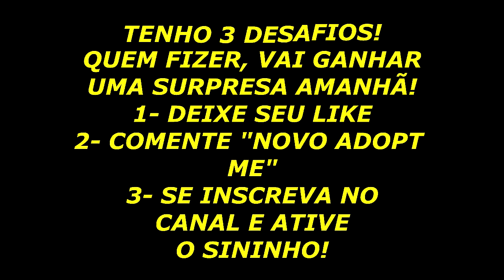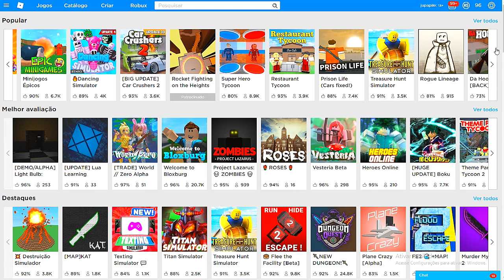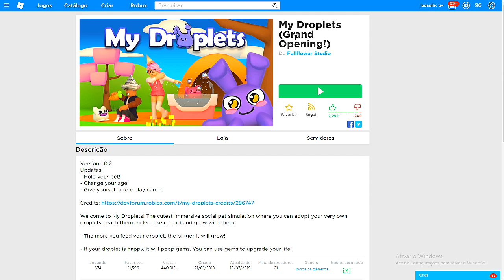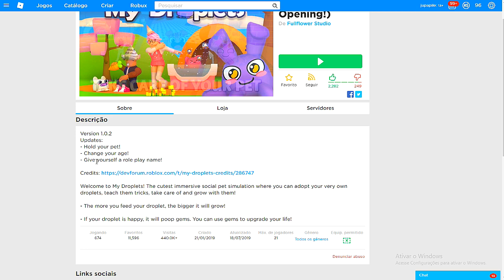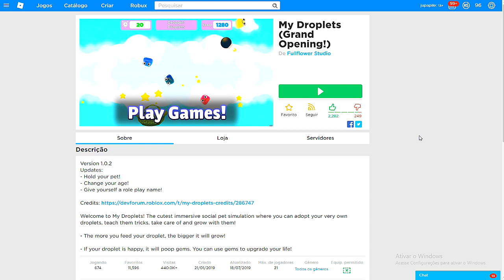NOVO JOGO DE ADOPT ME GRÁTIS NO ROBLOX (PETS, CASAS E MUITO MAIS)